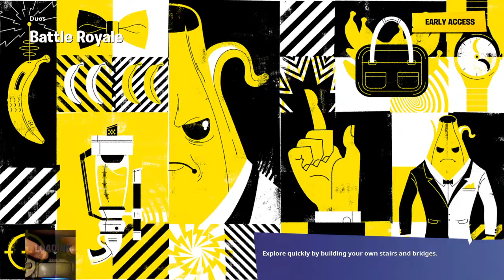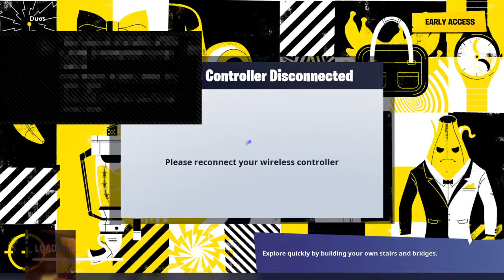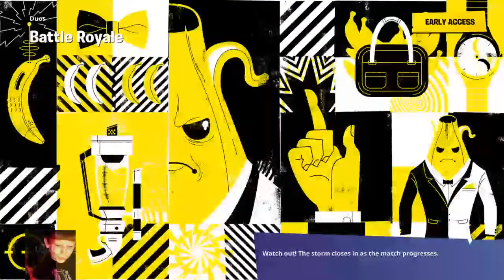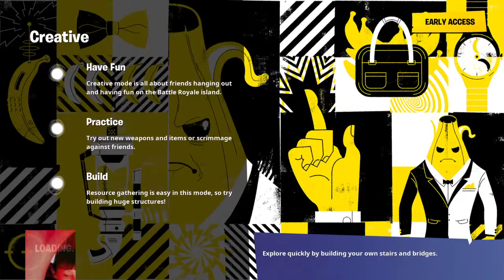Fortnite creative live stream on controller